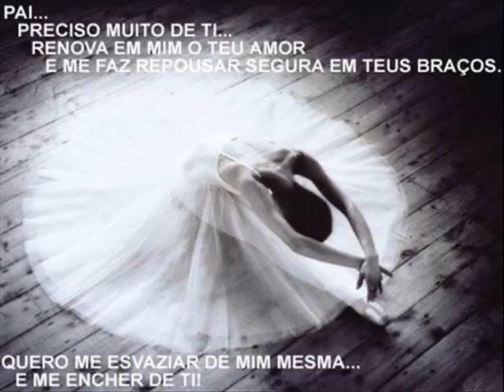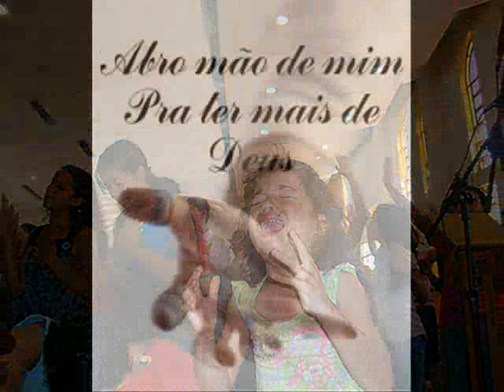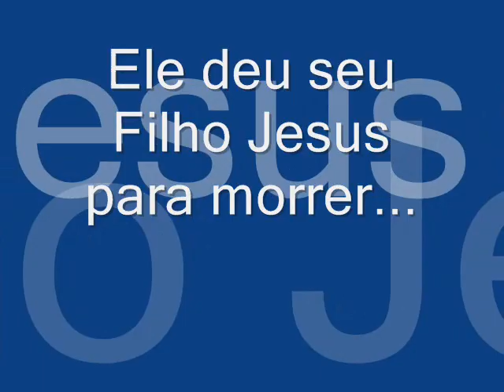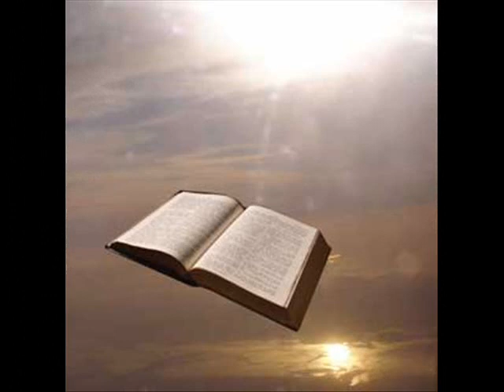Se eu me humilhar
Vídeo criado com a música do Disco Praise na voz de André Valadão.